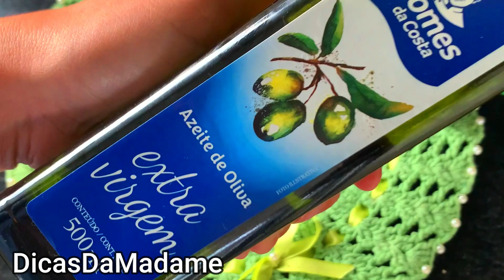MINHA PRIMA É DERMATOLOGISTA E ME ENSINOU ISSO/ AS MANCHAS VÃO SUMIR UMA POR UMA...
Receba as notificações de vídeos novos, faça isso:
1-Se você não estiver inscrito, clique no botão "Inscrever-se".
2- Clique no ícone de sino.
3- Selecione Todas as notificações na caixa de diálogo exibida.
4- Clique em Salvar.

Todas as informações contidas nesse canal são de caráter INFORMATIVO, que não deve ser substituído por consulta médica.